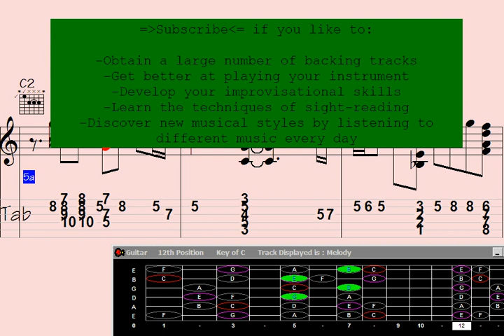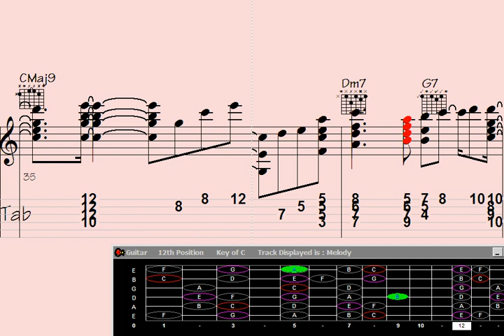Unleash the Magic: Master 'Intrepid Shade' with Guitar Chord Melody Extensions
"Learn how to play the mesmerizing guitar chord melody for 'Intrepid Shade' in this captivating episode of Extensions Unleashed. Unlock the secrets behind creating rich harmonies and intricate voicings as our expert instructor guides you through each note and technique. Dive deep into the world of guitar improvisation and expand your musical repertoire with this exhilarating lesson. Don't miss out on this opportunity to enhance your guitar skills and bring new life to this captivating composition."